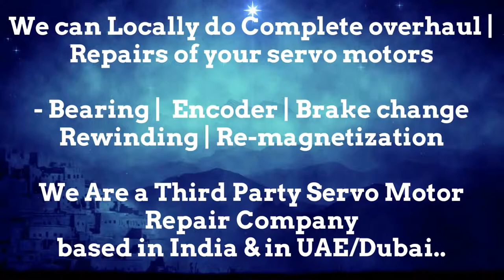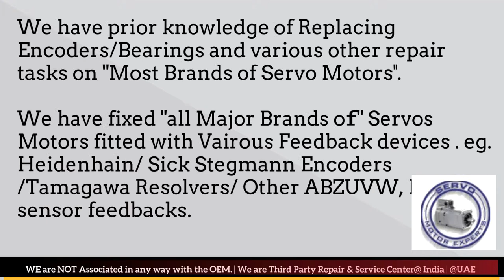Atlas Copco Arab GCC Servo Motor Drive Encoder Dubai Resolver Align Repair India UAE Oman KSA